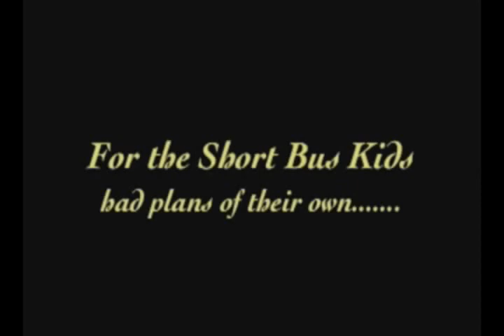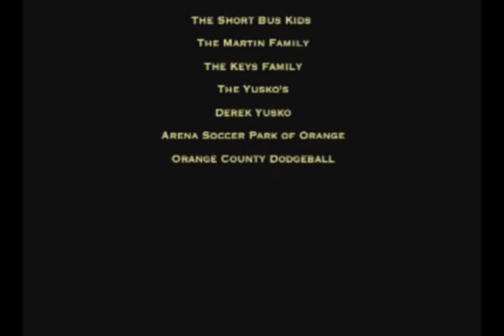DEREK!.wmv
Dodgeball!  This is a video about Dodgeball in the OC aka Orange County! And Team Derek's struggles, triumphs and defeats!  Dodgeball is the New Orange County Craze!
DodgeballFederation.com